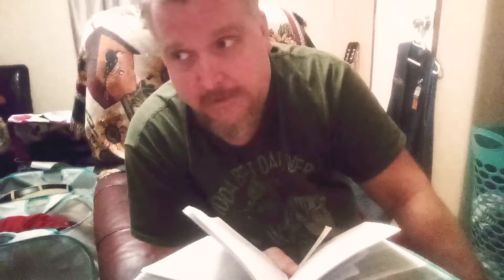What the Lord & Solomon say about Wisdom 🔥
This covers basis with things in the future that Jeremy Channel 333 is planning too bring.

It covers Proverbs 8

What does the word say about Wisdom & God? How do we apply it in our every day lives?